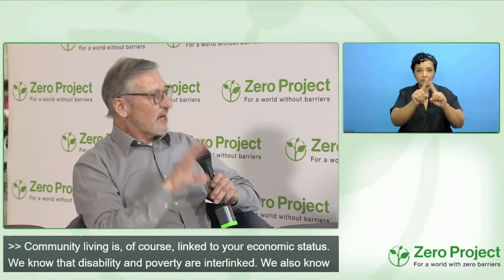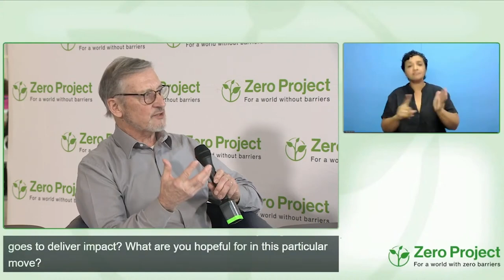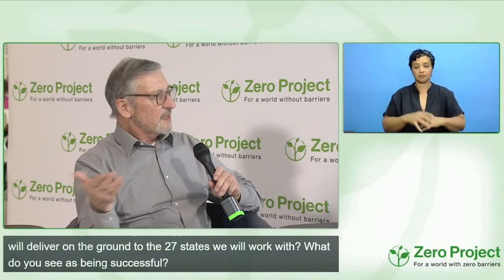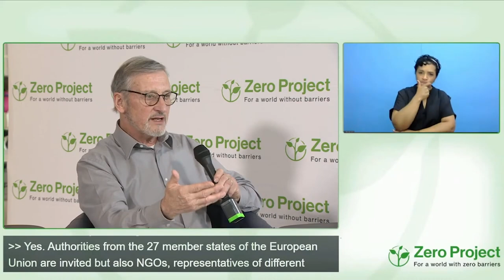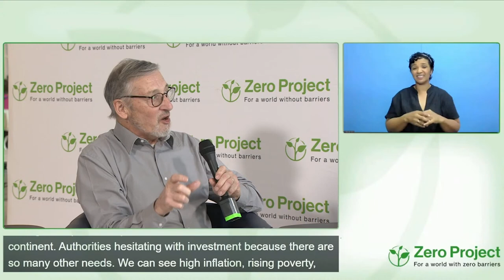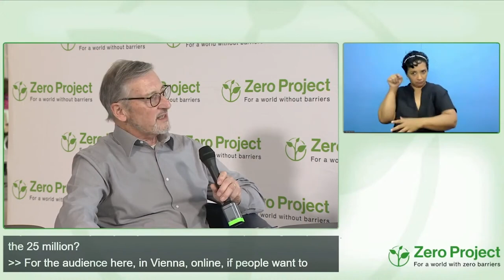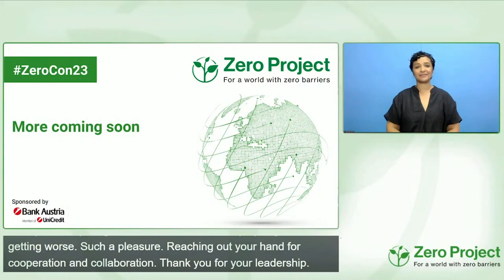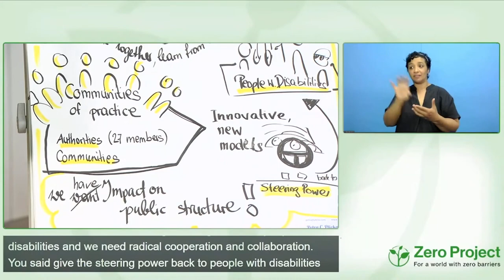ZeroCon23 Fireside chat: The European Social Fund Strategy on Community Living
Speakers:
Caroline Casey, The Valuable 500
Luk Zelderloo, Zero Project Ambassador